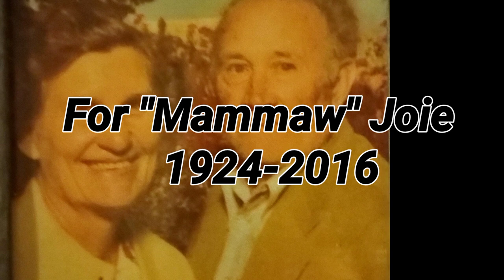Appalachian Coal miners wife (short story)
A video using family photos and my grandmothers inspiration to honor and give credit to the forgotten hero of the coal miner.his wife